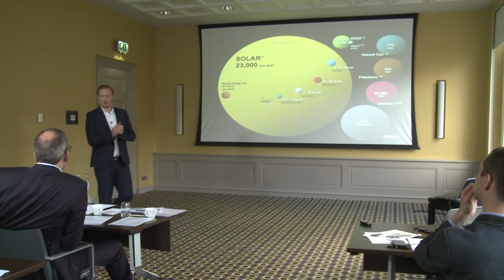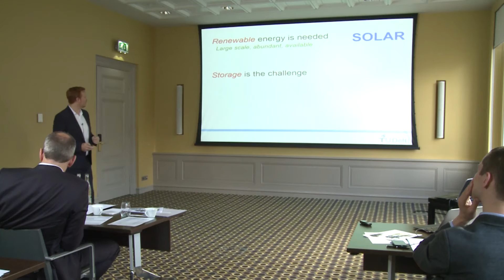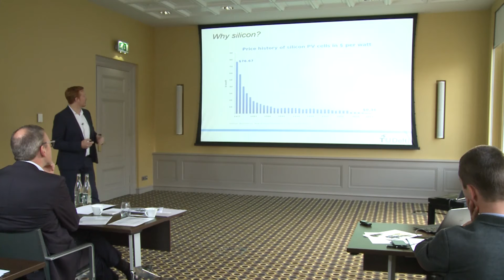Solar Fuels via Artificial Photosynthesis - TEDxAms Award 2014 - Nominee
Solar Fuels via Artificial Photosynthesis - Wilson Smith
Using sunlight and water to create fuels via artificial photosynthesis. Empowers the world of the future in a clean and sustainable way, accessible to all.